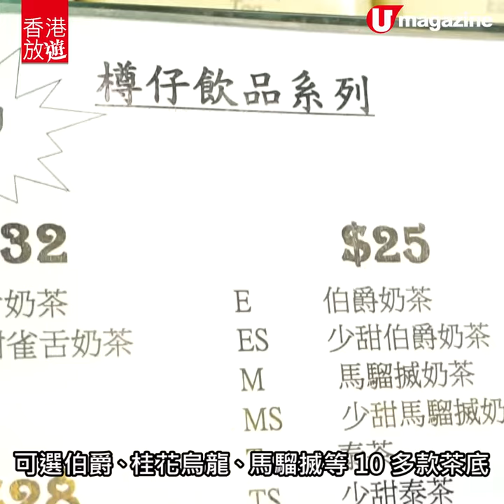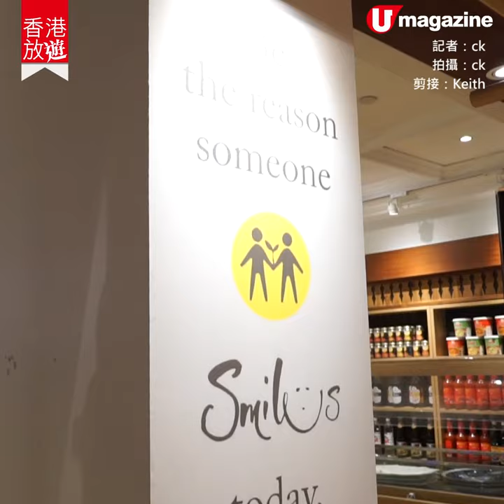【元朗屯門美食推介】大西北搵食 手工意粉、創意蛋治、清新泰菜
搵食唔使成日出港九，元朗、屯門一樣有好嘢食。創意蛋治、泰式夜市，仲有手工意粉。入大西北記得留肚呀！

【INFO】
龍鳳店
地址：元朗水車館街 66 號
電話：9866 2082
營業時間：12nn - 9pm
交通：港鐵元朗站步行 6 分鐘

Thai Market
地址：元朗洪水橋青山公路洪水橋段
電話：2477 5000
營業時間：12nn - 12am

JEP by Involtini
地址：屯門良德街 8 號珀御地下 G05 號舖
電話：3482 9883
營業時間：12nn-5pm、6pm-10pm
全方位緊貼《U Magazine》社交平台